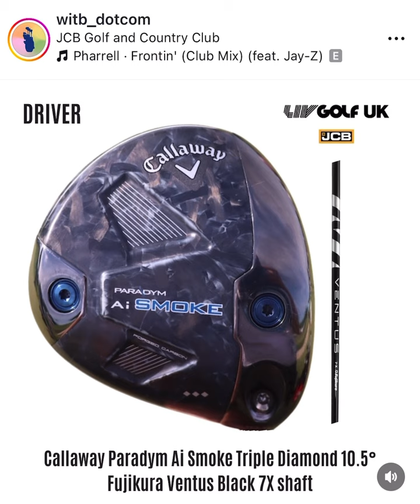What's In The Bag? Jon Rahm | LIV Golf UK JCB 2024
@jonrahm is on the cusp of his first @livgolf_league win but will need to hold off @andyogletree , @paul_caseygolf , @tyrrellhatton and @joaco_niemann to seal the deal. An unchanged bag this week and looks like the @fujikuragolf Ventus Black is staying in his Driver for good! Jon had some crowd trouble this week and has seemed uneasy at times with the rowdy nature of LIV fans. Will he keep it cool down the stretch?